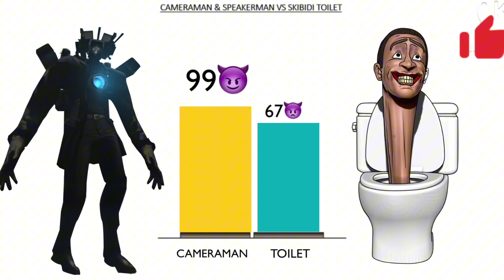Cameraman vs Skibidi toilet power levels Remastered 3.0 .3.5